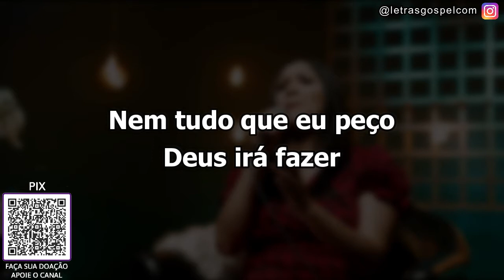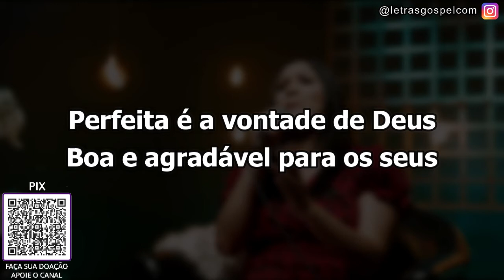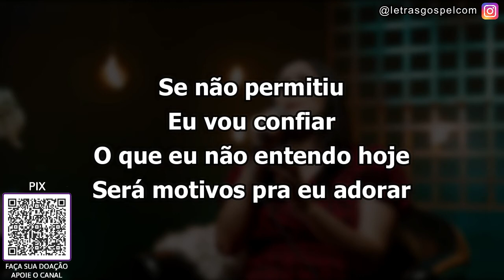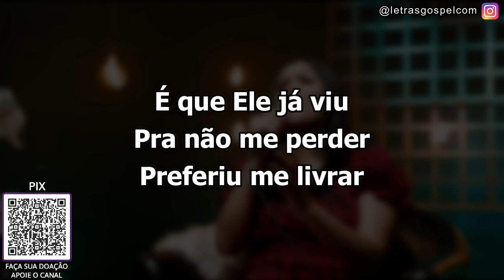Forma De Cuidado - Stella Laura | PLAYBACK